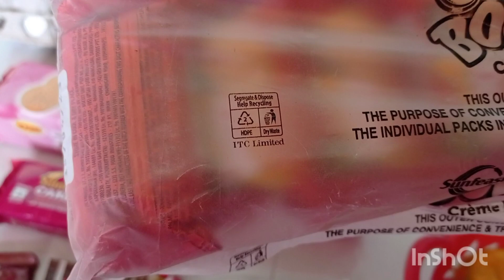গঙ্গার ধারে হাঁটা কিছু বাজার করা